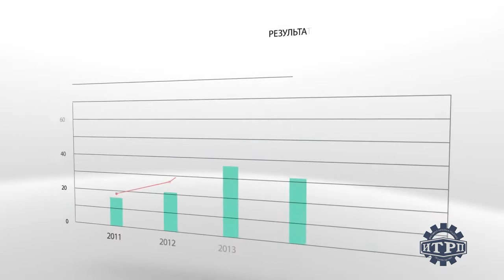ЕРП Презентация 2003